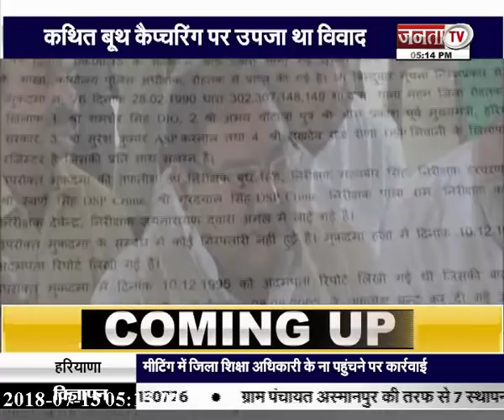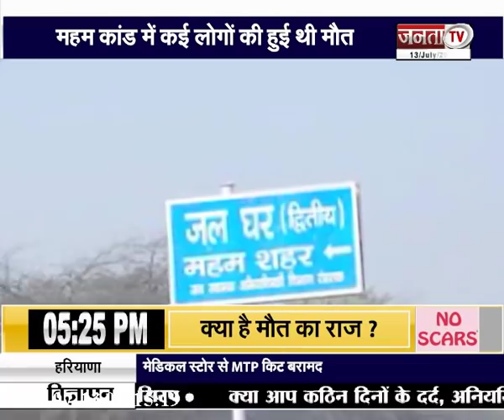‘महम-कांड’ का जिन्ह फिर बोतल से बाहर